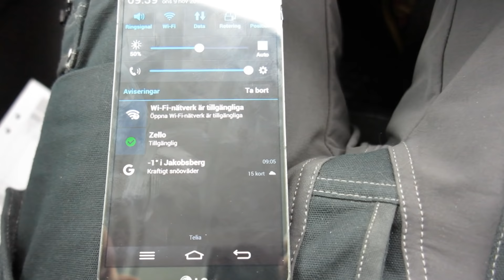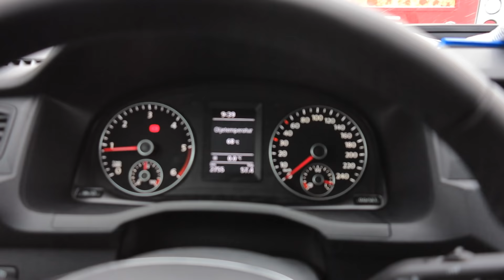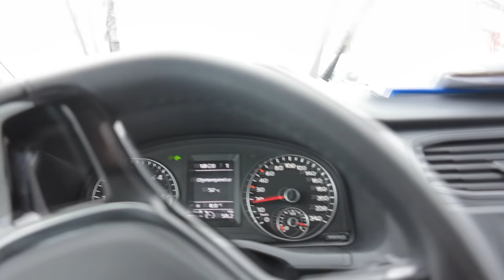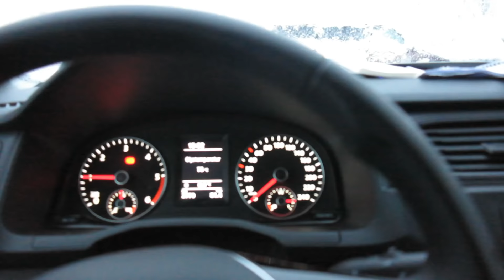Snökaos i Stockholm | VLOG #16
Idag var det helt kaos i biltrafiken i Stockholm
Ingen är redo på att snön kommer varje år...

Song: Ghoose - Small Talk